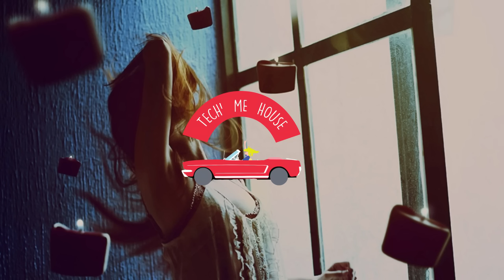Huko - Fly High (Ft Megan Lara Mae)